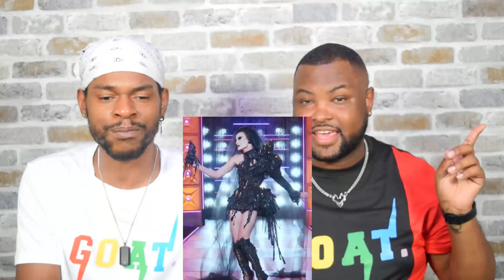RuPaul's Drag Race All Stars 9 Episode 7 | Review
If you would like us to promote your brand (Apparel/Accessories) please DM or Email.

Commentary By:
Duane - @Duanedavinci
Deveal - @Deveal2014